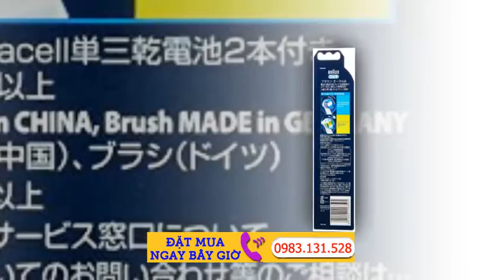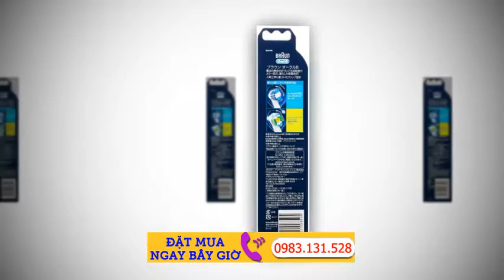Bàn chải đánh răng điện Brown Oral B DB4510NE Bàn chải đánh răng dùng pin tiện lợi nội địa Nhật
2. Chat facebook với Shop theo link sau
3. Đặt Hàng online tại